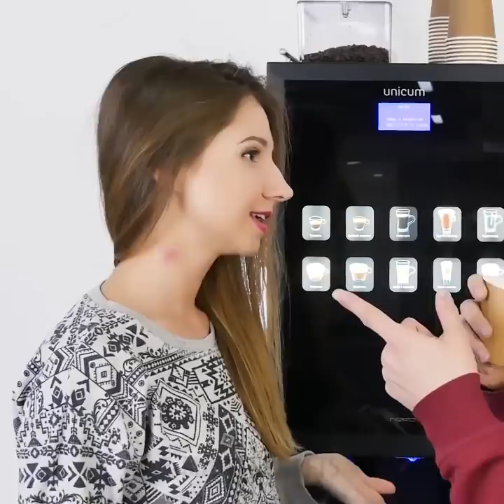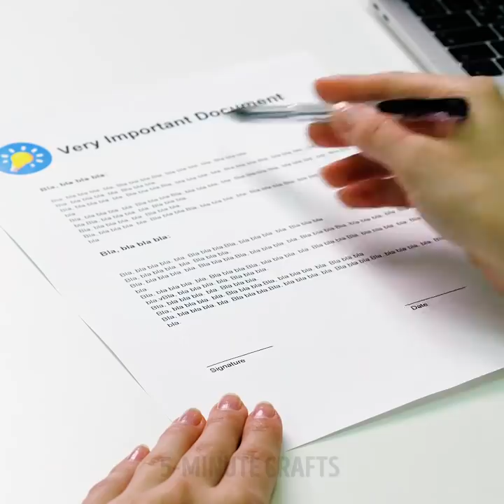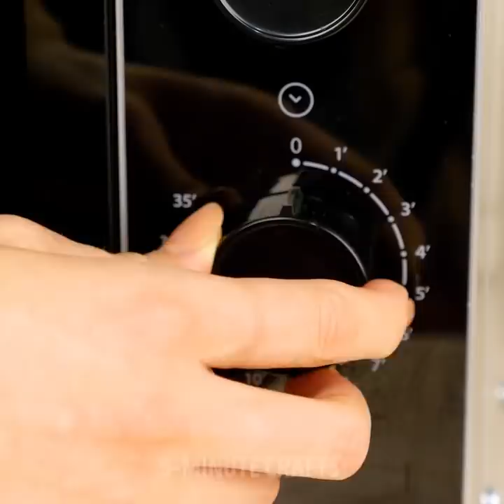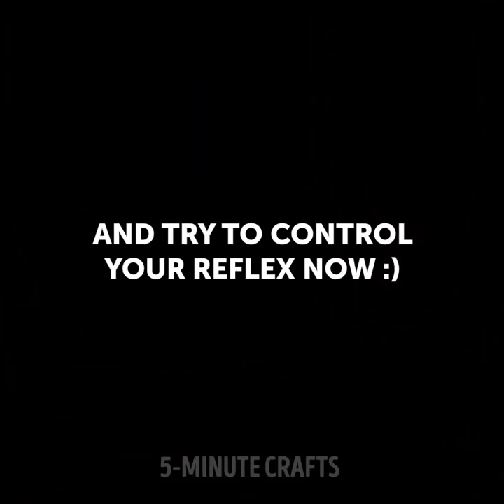23 HACKS FOR AWKWARD SITUATIONS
TIMESTAMPS:

1:10 How to remove armpit hair
2:14 How to protect a phone from damage
3:12 How to stop hiccups
5:02 How to remove a splinter
7:19 How to store a cut avocado